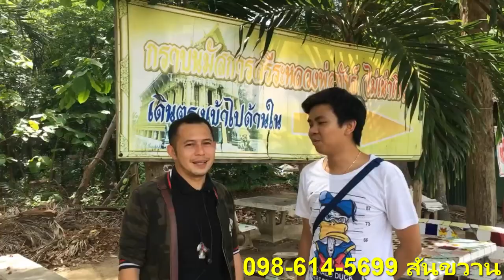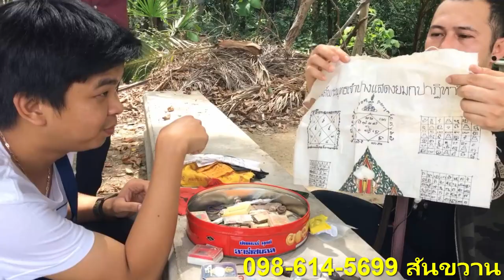ซื้อให้รู้ซอย ตามรอย น็อตเจมส์แบงค์ พระเครื่องสันขวาน Ep.3 7 ก.ค. 60 "ในกล่องคุ้กกี้ มีอะไรอยู่น่ะ"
รายการซื้อให้รู้ซอยตามรอย น็อต แบงค์ เจมส์  ออกอากาศ ทุกวัน พฤ.-ศ. เวลา 17.00 น.
ทางเพจ พระเครื่อง สันขวาน  รูปแบบรายการของเรา จะนำเซียนพระไปบุกบ้าน หรือ ซื้อพระกันถึงบ้านเลย ท่านใดที่ต้องการให้เราไปบุกบ้านของท่าน สามารถติดต่อเราได้ตามช่องทางต่างๆ ด้านล่างนี้ได้เลยครับ